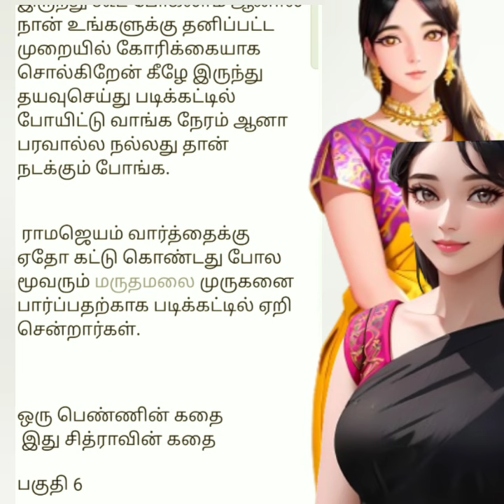ஒரு பெண்ணின் கதை - பகுதி 5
ஒரு பெண்ணின் கதை
முற்றிலும் மாறுபட்ட குடும்பத் தொடர் - பகுதி 5
தலைப்பில் வரக்கூடிய கதை அமைப்பு அனைத்தும் முழுக்க முழுக்க கற்பனையே  யாரையும் எவரையும் குறிப்பிடுவன அல்ல.